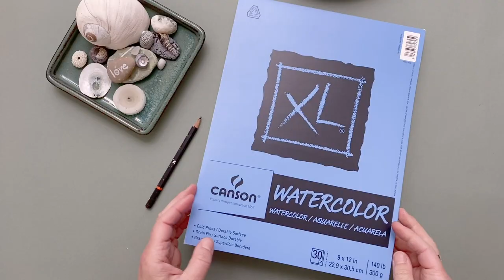Circle of Wellness: a watercolour project to soothe your soul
“Be kinder to yourself. And then let your kindness flood the world.” ― Pema Chodron

Hello friends. How are you? In this most unprecedented time in history, I’m feeling a mix of emotions on a daily, if not hourly, basis.

I’ve created this watercolour project for you to do as an act of self-care - kindness to your mind, body, and soul. I hope it brings you a feeling of wellbeing. I would love for you to paint this Circle of Wellness for yourself. However, if you simply watch this video and journal for five minutes, or doodle, or mix colours, or sit with yourself and your feelings, know that whatever feels good for you, right now at this moment, that is enough.

Tips:
☺  I encourage you to use whatever supplies you have on hand…anything that you like!
☺ Try this activity with your kids. What a wonderful time to teach them self care.

My Supplies:
*  Canson XL cold press watercolour paper pad
*  Opus Art Supplies brand watercolour brushes
* Watercolour paints (Daniel Smith, Opus Art Supplies Essential Watercolours, Winsor & Newton)
* Water jar & rag
* Pencil (Staedtler)
* Round tracer (I used my grandma’s cake pan)
* Scissors
* Sakura Micron Pen black
* Posca paint pen in white
* Sakura Gelli pens in white
* Ruler (optional)
* Pushpin for wall mounting

Supply alternatives
*  tempera paint
*  acrylic paint
* cardstock
* pencil crayons
*  felt pens
* Sharpies
* magazine cutouts for each ‘pie slice’
* thumbtack or string to make a hanger for your wheel